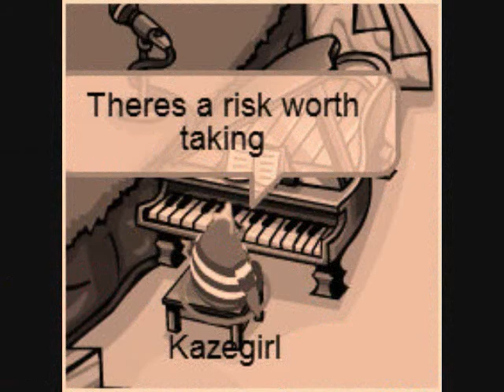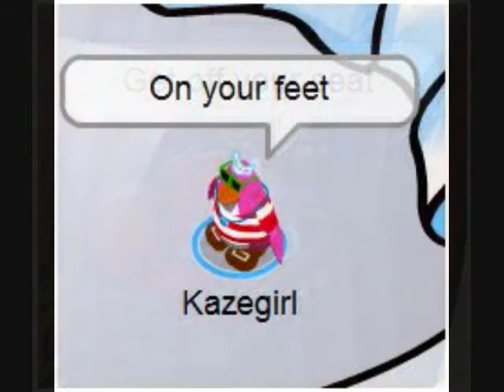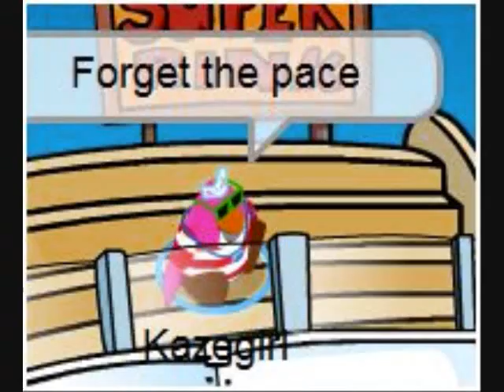Clubpenguin-Good and Broken-music video-Miley Cyrus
Hannah Montana
Good And Broken
Sung by
        Miley Cyrus(Hannah Montana)

*I've been getting a lot of advertisments on my videos and I would appreciate it if you would stop. Stop wasting your time posting chain letters and advertisment on other people videos and if you guys put them on mine, i will delete the comment and block you(that's how annoyed and serious I am).And for those of you who believe in chain letters, im just going to say: Chain letters are stupid, useless junk, a letter/e-mail isnt gonna affect your life, its not gonna make your life better or anything.  And if your so scared, quit reading them! why would you want to scare others too by sending it on?